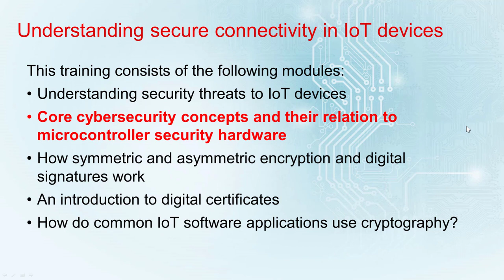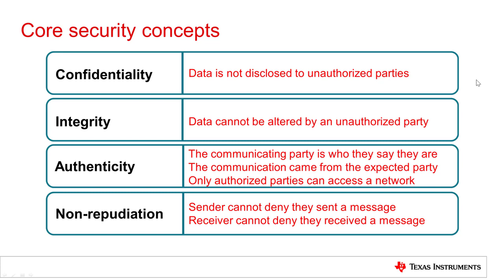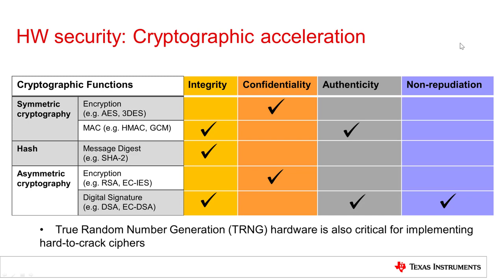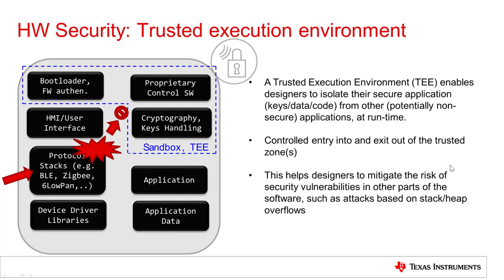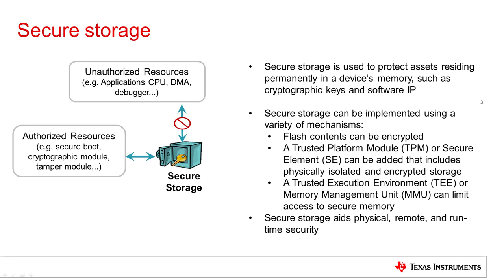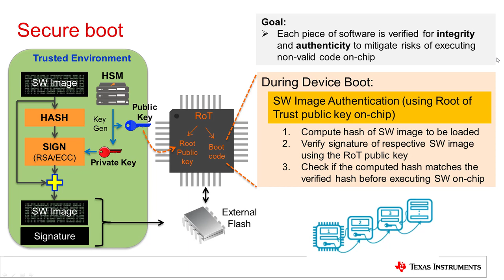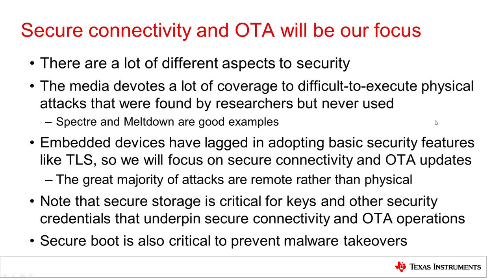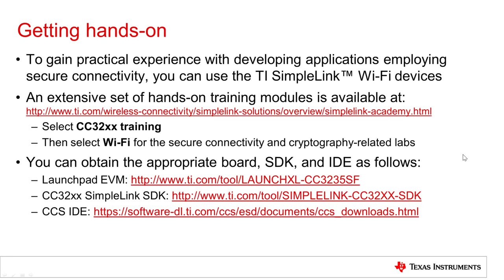Core cybersecurity concepts and their relation to microcontroller security hardware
To get hands-on experience with software examples, go to the SimpleLink Academy training and select ‘CC32xx training’ followed by ‘Wi-Fi’.

This video introduces the core cybersecurity concepts of confidentiality,
integrity, and authenticity and overviews how microcontroller security
hardware and firmware, such as cryptographic acceleration, trusted execution
environments, tamper protection, secure storage and secure boot, assist in
implementing security in embedded systems/IoT devices.